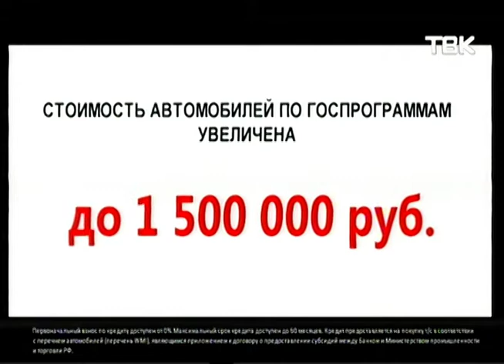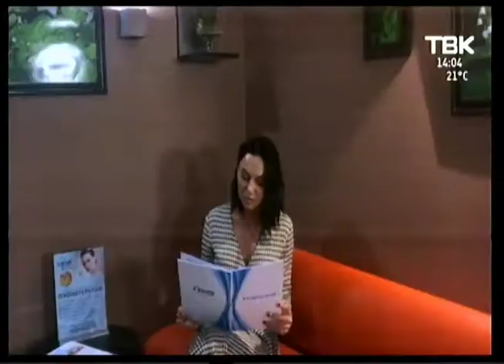Рекламный блок (ТВК, 26.07.2020)